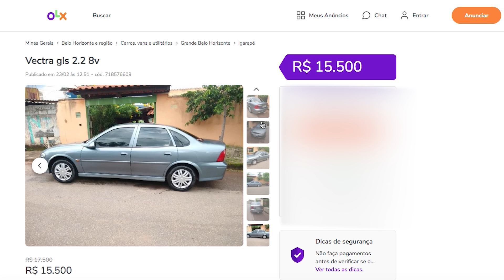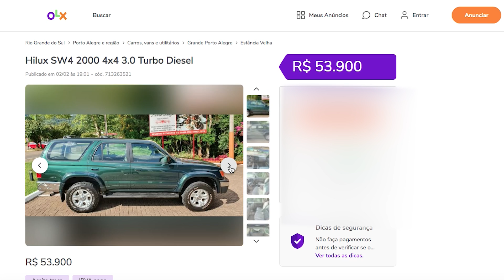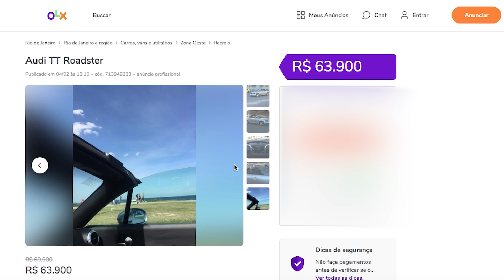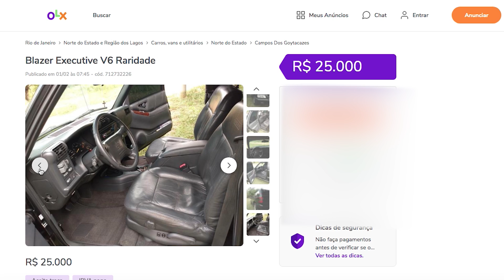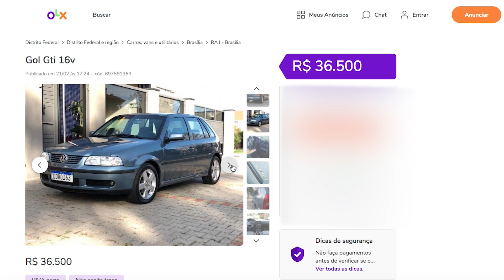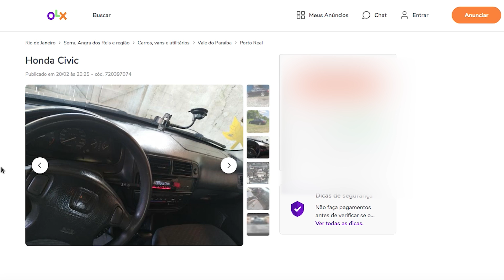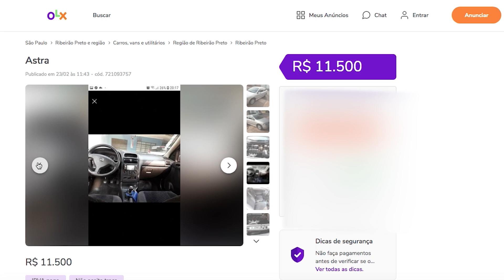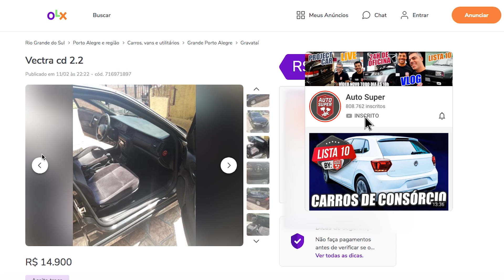10 BONS CARROS DO ANO 2000 PRA QUEM NÃO QUER MAIS PAGAR IPVA (by inscritos)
Que tal ganhar um Gol e um Gurgel todo preparado??!

10 Bons Carros do Ano 2000 Pra Quem Não Quer Mais Pagar IPVA:

10- Chevrolet Vectra B
9- Civic Coupe
8- Hilux SW4
7- Audi TT
6- Blazer Executive
5- Gol G3 GTI
4- Civic Lx
3- Astra
2- Golf GTI
1- Vectra CD